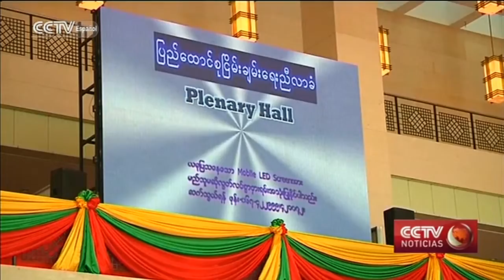Comienza la conferencia por la paz de la Unión en la capital